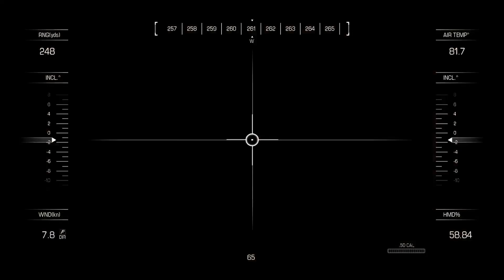🤯 Badass - COD Ghosts - No Commentary